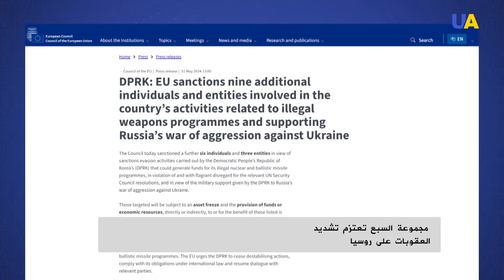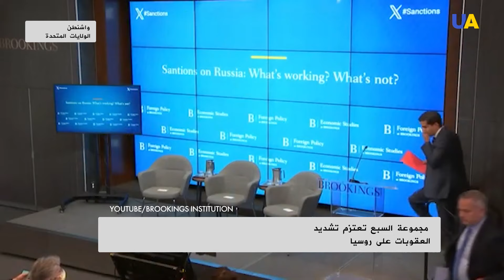مجموعة السبع تعتزم تشديد العقوبات على روسيا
تعد الأولوية بالنسبة لمجموعة السبع هي منع توريد التكنولوجيا الأساسية التي تستخدم في إنتاج الأسلحة الروسية، و ويشمل ذلك تقييد أنشطة المؤسسات المالية التي سهلت مثل هذه العمليات للمجمع الصناعي التابع لنظام الكرملين